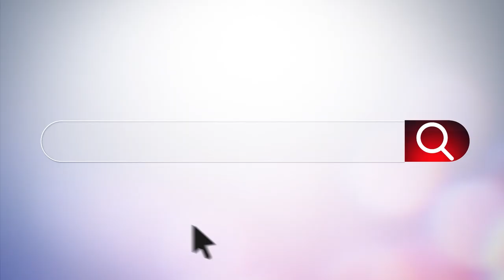#3 Rabun County Wildcats vs #5 Fellowship Christian Paladins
#3 Rabun County Wildcats (4-1; 0-0 in 8-A DI) vs #5 Fellowship Christian Paladins (3-1; 0-0 8-AA) in a GHSA WK 7 non-region matchup from Tiger, GA on September 29, 2023.